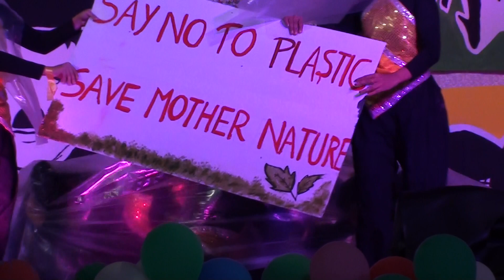Sargam 2015 Theme Dance Girls 4 SJCET Palai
Annual Cultural Fest Sargam Sargam 2015 Annual Cultural Fest Sargam St. Joseph's College of Engineering and Technology, Palai